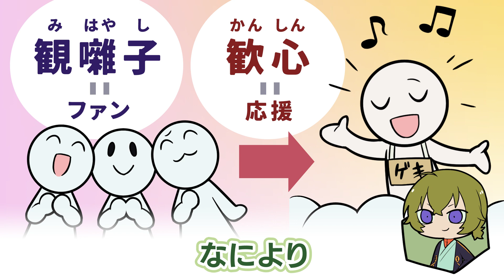だいたい1分くらいで分かる『神神化身（かみがみけしん）』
小説連動型和風楽曲プロジェクト『神神化身-Dance and Music for KAMI-』
……って言われても全然分からないと思うので説明させてください！

■連載小説・オリジナル楽曲・投稿動画等コンテンツはこちらから！

【書籍『神神化身 壱　春惜月の回想』】
電子版　BOOK☆WALKER他、各電子書籍ストアにて好評配信中

【CD第一弾・第二弾好評発売中】
▽ご購入

【主要音楽配信サービスにて楽曲配信中】
▽配信先一覧

‹キャスト›
六原三言 　CV.福原かつみ
八谷戸遠流 CV.猪股慧士
九条比鷺　 CV.葉山翔太
皋所縁　　  (～2022年2月）CV:北山恭祐
昏見有貴　 CV.竹田海渡
萬燈夜帳　 CV.阿座上洋平
七生千慧 　CV.服部想之介
阿城木入彦 CV.岩崎諒太
拝島去記　 CV.重松千晴
九条鵺雲　 CV.古田一紀
栄柴巡　　 CV.森嶋秀太
秘上佐久夜 CV.光富崇雄

原案：ⅡⅤ
原作・小説：斜線堂有紀
キャラクターデザイン：秋赤音
題字・筆文字：蒼喬

‹楽曲提供アーティスト›
佐野広明／てにをは／R Sound Design／Eight／
椎乃味醂／烏屋茶房／すりぃ／さつき が てんこもり／tamon

‹MV・動画制作›
お菊／朝倉涼／Yazhirushi／三峰／ろーまじん／えーれ／あるし／ブー
／火種／八重幸

‹だいたい1分くらいで分かる『神神化身』›
動画制作：SMILE＊

©神神化身／ⅡⅤ